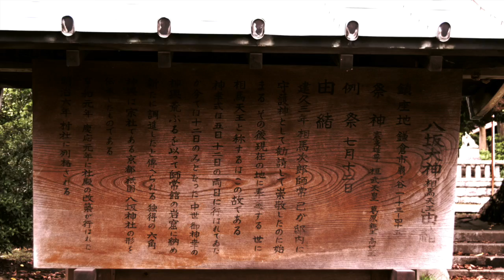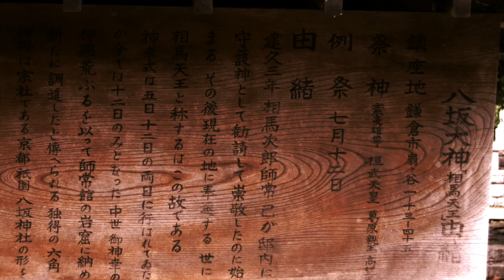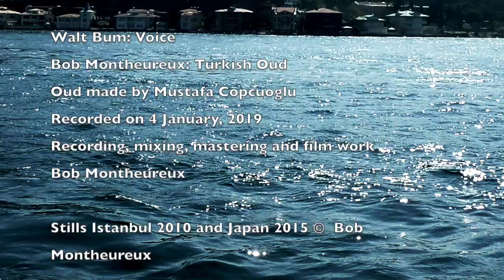East From Far And Near III by Drums & Bums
East From Far And Near III ...

This is another Theatralical News from Behind the Curtain video.

Walt Bum: Voice

Bob Montheureux: Turkish Oud (Oud made by Mustafa Copcuoglu)

Recording, Mixing, Mastering and Filmwork Bob Montheureux.

Stills Bob Montheureux Istanbul 2010 and Japan 2015 ©